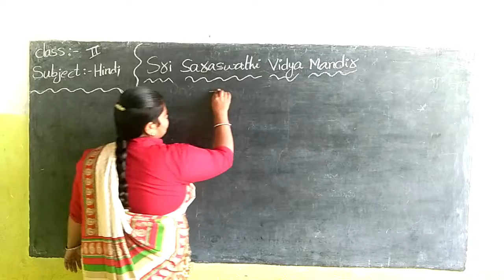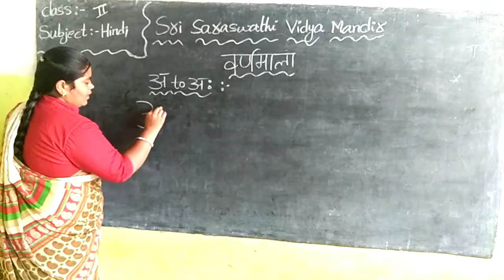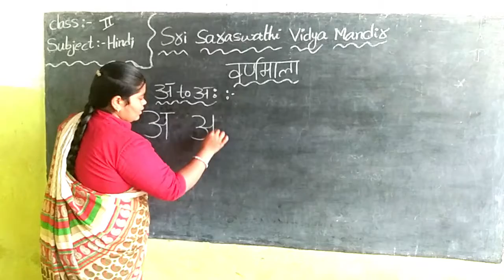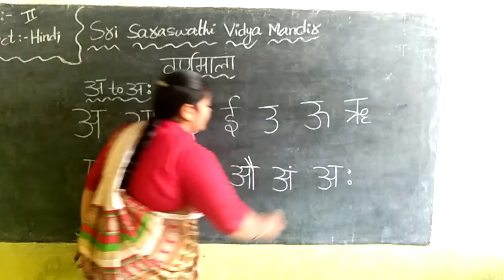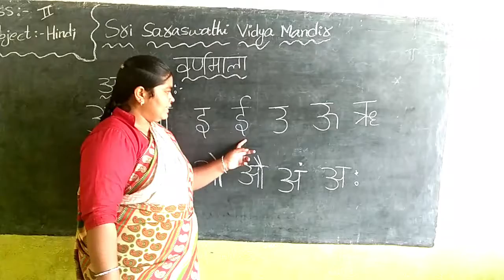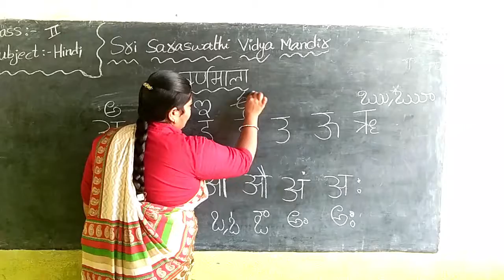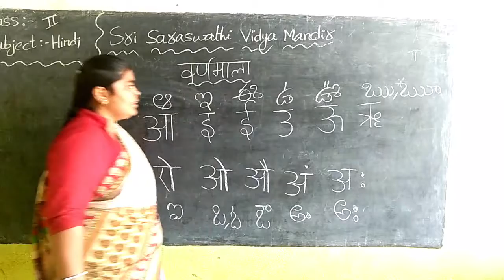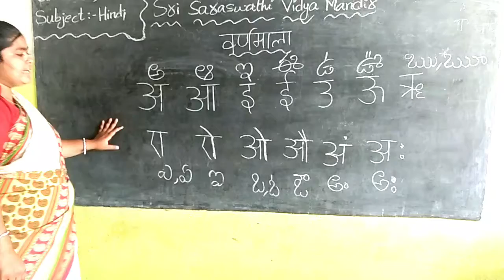II CLASS HINDI PART 8